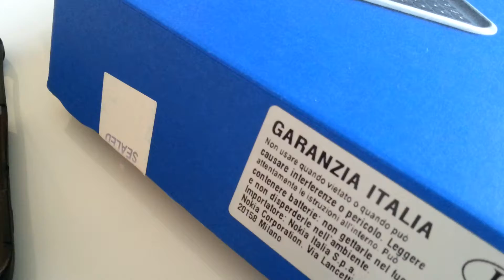NOKIA E7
NOKIA E7 TENUTO DA DIO!